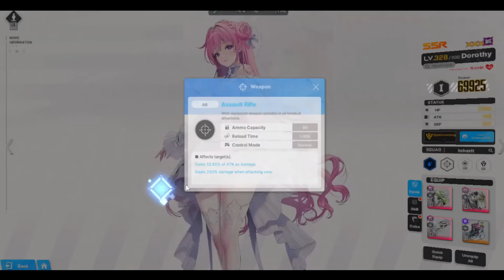FREE ANNIVERSARY SMOL WHITE WILL CARRY NEW PLAYERS!